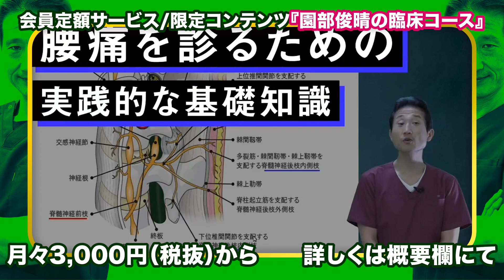【園部俊晴の臨床】筋膜と病態の関係性（臨床質問コーナー）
毎回好評の園部俊晴先生（理学療法士/コンディション・ラボ）への臨床相談コーナ。

最近、質問しすぎて園部先生に警戒され始めたスタッフが、
今回もめげずに、園部先生に筋膜と病態の関係性についての考えを聞いてみました！

✨📕GWの書籍プレゼントキャンペーン📘✨
GW開催の『林典雄先生特別イベント』を記念して
林典雄先生の書籍セットを
10名様にプレゼント❗

■〆切：2021年4月27日(火)23:55まで

✨学生応援企画！学生は参加料がたったの1,000円！！✨-
【林 典雄先生】「運動器疾患の機能解剖学に基づく評価と解釈」
▪講師：林 典雄先生（理学療法士/運動器機能解剖学研究所）
▪配信期間：2021/4/29 - 5/5  [ 木 ] - [ 水 ]

✨筋膜をもっと学びたい方にオススメのセミナー✨
徒手運動療法のための筋筋膜経線（LIVEセミナー/ZOOM）
■日時：2021/04/18 (日) 10:00 - 13:00
■講師：板場 英行先生（理学療法士／のぞみ整形外科クリニック）

〆切：4月14日（水）23：55まで

『治せるセラピスト』を本気で目指すためのサブスク
【会員定額サービス】
■会員定額サービス４つの特徴
①LIVEセミナーが半額or無料になる！
②『eBookサービス』
③『リピート配信』
④『園部俊晴の臨床コース』

■月額料金
3,000〜8,000円（税抜）

出演者
■園部俊晴(理学療法士/コンディション・ラボ 所長)

故・入谷誠の一番弟子。足・膝・股関節など、整形外科領域の下肢障害の治療を専門としている。一般からスポーツ選手まで幅広く支持され、、多くの一流アスリートや著名人などの治療も多く手掛ける。身体の運動連鎖や歩行に関する研究および文献多数。著書多数。新聞、雑誌、テレビなどのメディアにも多く取り上げられる。また、運動連鎖を応用した治療概念は、専門家からの評価も高く全国各地で講演活動を行う。

【主な著書】
「園部俊晴の臨床-膝関節-」運動と医学の出版社2021.
『膝蓋下脂肪体』（Kindle版）運動と医学の出版社2021.
『膝関節伸展制限の改善』（Kindle版）運動と医学の出版社2021.
「入谷誠の理学療法」運動と医学の出版社2020.
「スポーツ外傷・障害の術後のリハビリテーション改訂版」運動と医学の出版社2013.
「膝関節の理学療法 仮説検証作業の実際 DVD」運動と医学の出版社2018.
「腰痛の原因と治療」運動と医学の出版社2019.など多数

▼著書『園部俊晴の臨床-膝関節-』の購入はこちら▼

▼著書『膝蓋下脂肪体（Kindle）』の購入はこちら▼

▼著書『膝関節伸展制限の改善（Kindle）』の購入はこちら▼

★☆お得にオンラインセミナーや書籍割引を受けられる会員制度☆ほ

・菅原 隼
（理学療法士/運動と医学の出版社 クリエイティブチーム）